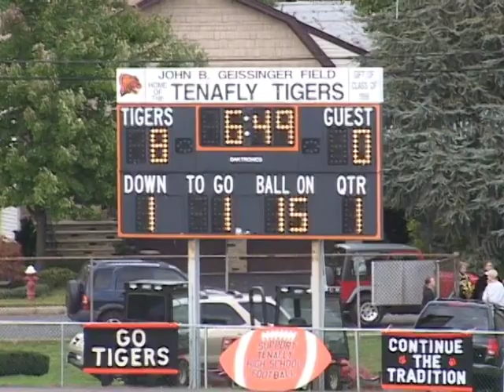2004-10-16 SAT.- TENAFLY TIGERS 22 v. RIVER DELL REGIONAL HS HAWKS 15